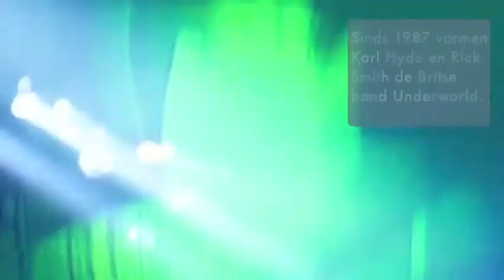Underworld keert terug naar de dansvloer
Rick Smith en Karl Hyde vormen al sinds 1987 Underworld. Voor het dansgeoriënteerde achtste album Barking werkten de twee nauwer samen dan ooit tevoren. "Mensen komen naar Underworld om te feesten", aldus Hyde. Het Britse Underworld heeft zich gedurende zijn lange carrière vooral bezig gehouden met house, electro en techno. Producer Smith (51) en zanger/tekstschrijver Hyde (53) debuteerden in 1988 met Under The Radar, maar braken pas echt door in 1996 met de single Born Slippy .NUXX. "Op het merendeel van onze platen loste Rick de problemen in zijn eentje op", blikt Hyde terug. "Veel dingen kwamen op zijn schouders door mijn luiheid en het gevoel dat mijn bijdrage zijn magie alleen maar in de weg zou zitten."